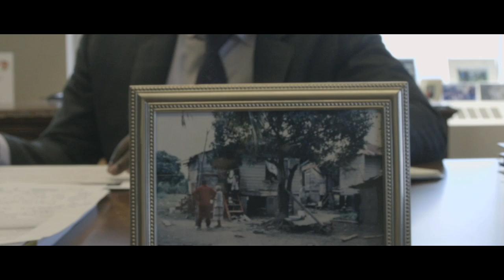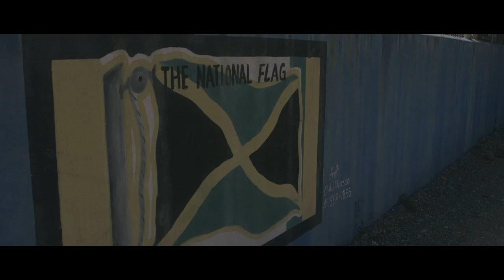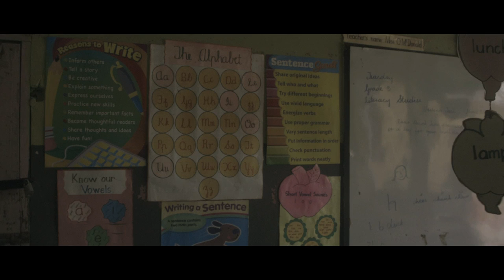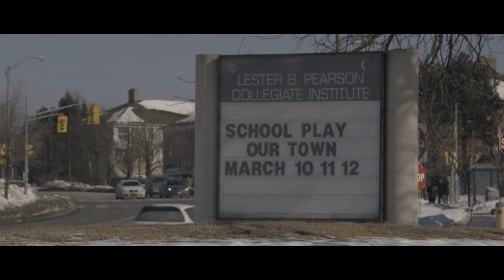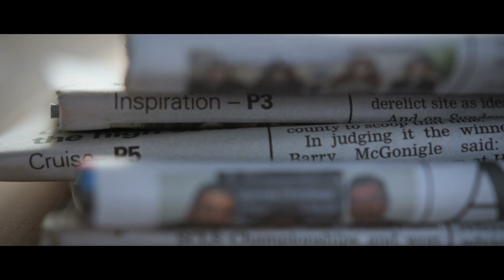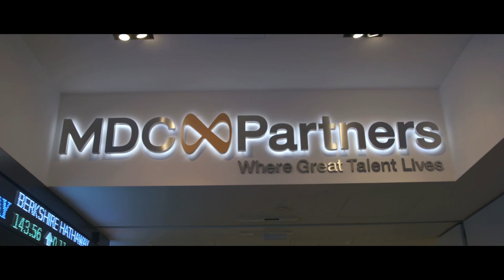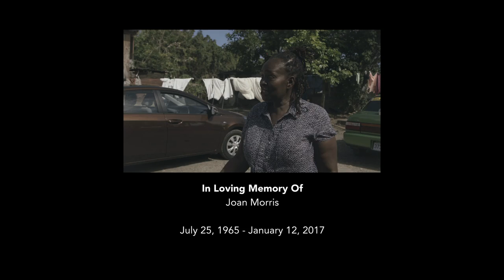WES | Wes Hall Documentary (Extended Version)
This documentary explores the life of Wes Hall, a prominent business leader who was recently named one of Canada’s Most Powerful Business People by Canadian Business magazine.

As a child who was raised by his maternal grandmother, Wes was challenged with heartbreaking adversity during his early years. Growing up in a tin shack in rural Jamaica, Wes moved to Canada at a young age and set himself on a route for a better life.

While Wes had set himself on a path of work and education, life for certain of his family members that had made the journey to Canada was difficult. One of his half-brothers was deported to Jamaica after several drug-related arrests and another was found dead in a dumpster, the victim of a gangland-style slaying. Throughout this, Wes’ commitment to his family remained strong.

Through his continued drive and determination, Wes began to move up the corporate ladder at various companies and eventually launched his own firm, working to become one of the most influential business people in Canada.

This film includes perspectives from family, friends, and business partners who have influenced Wes in his incredible journey to success.

Some of the notable business people who participated in this documentary include:

Ian Telfer
Chair of the Board and Director, Goldcorp Inc.

Hunter Harrison
CEO, Canadian Pacific Railway Limited

Glenn O’Farrell
CEO, Groupe Média TFO

Miles Nadal
Founder, MDC Partners Inc.

Jim Pantelidis
Director and Chair of the Board, EnerCare Inc.